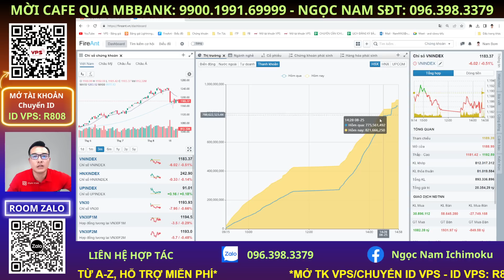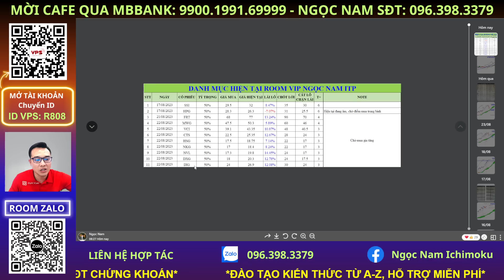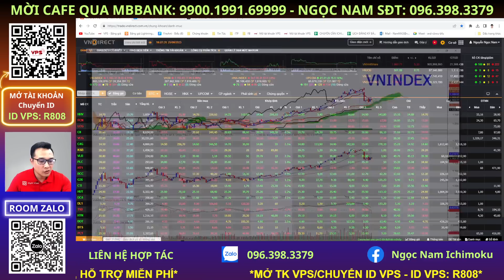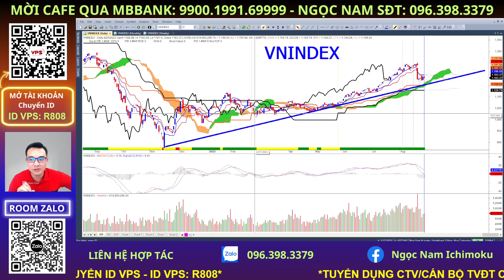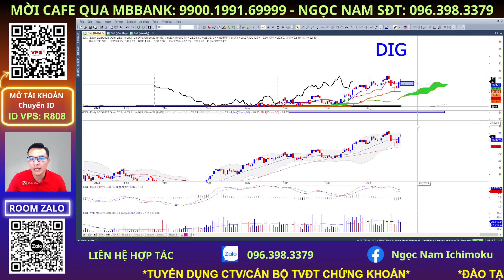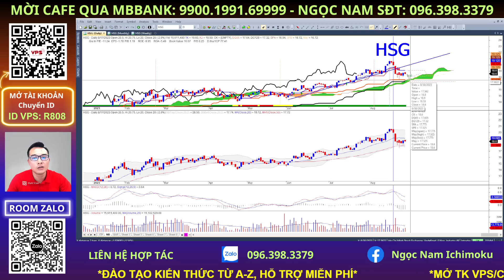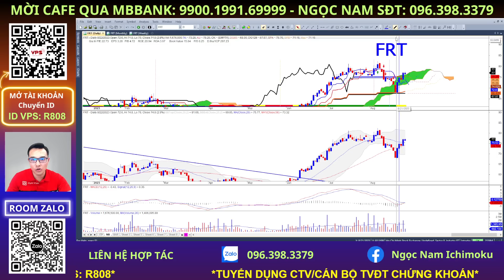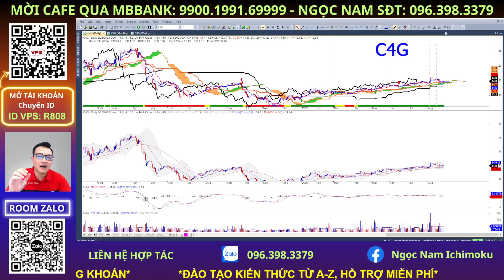nhận định thị trường chứng khoán hàng ngày | phân tích vnindex, cổ phiếu tiềm năng hôm nay